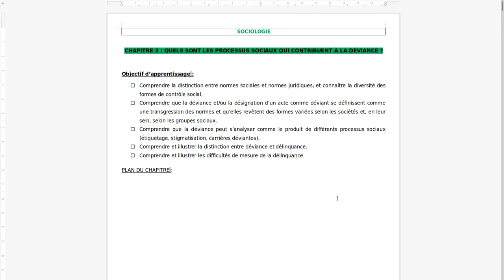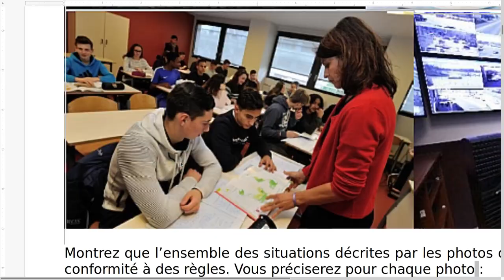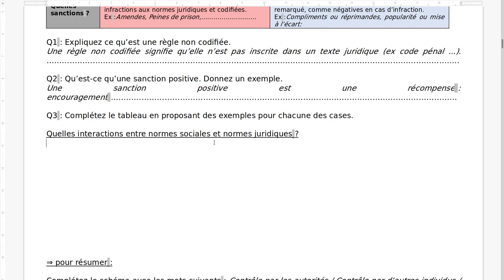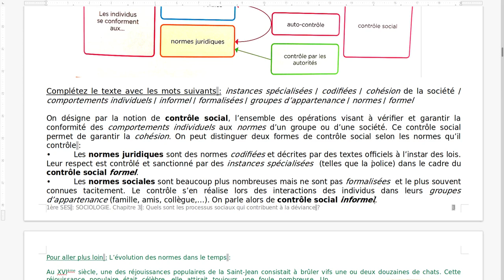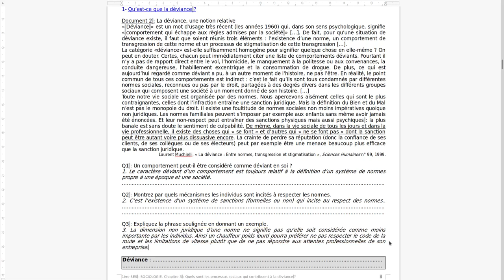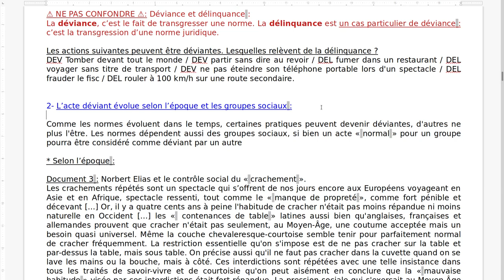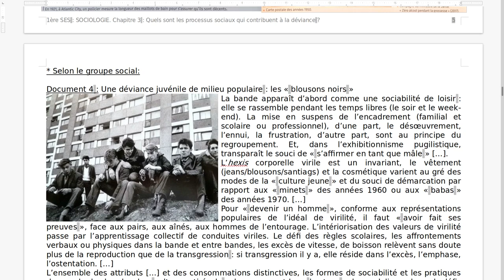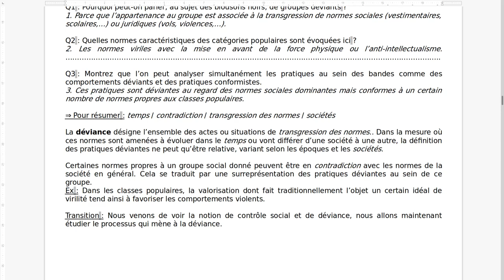1ère SES: SOCIOLOGIE Chapitre 3 : 1/3 Contrôle social et déviance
Voici la 1ère vidéo (sur 3) du chapitre 3 de sociologie sur le contrôle social et la déviance.
Ici nous étudions le I: quels sont les rôles du contrôle social et de la déviance dans notre société?